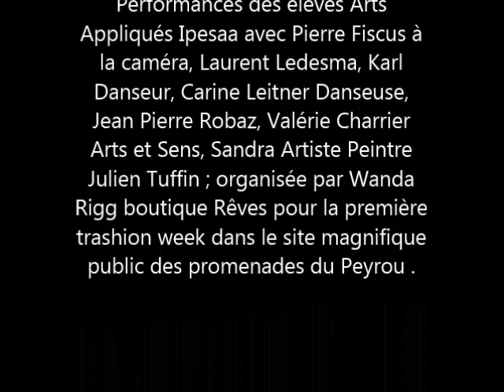trashion week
Organisée par Wanda Rigg pour les Recyclass

Performances des élèves Arts
Appliqués Ipesaa avec Pierre Fiscus à
la caméra, Laurent Ledesma, Karl
Danseur, Carine Leitner Danseuse,
Jean Pierre Robaz, Valérie Charrier
Arts et Sens, Sandra Artiste Peintre
Julien Tuffin ; organisée par Wanda
Rigg boutique Rêves pour la première
trashion week dans le site magnifique
public des promenades du Peyrou .